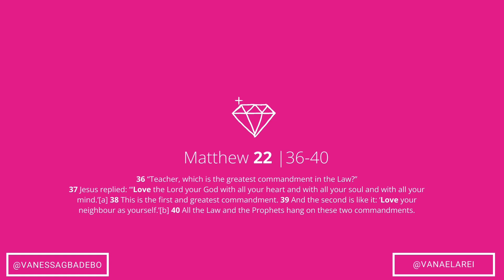Chilling with no make-up on, the real recognise real! My battles with vulnerability...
Starting is the hardest part, it can only go up from here. It's not easy putting yourself out there and I'm living proof of that, a journey that was supposed to start in 2014, and now, 10 years later - I've finally managed to upload content and share myself with the world.

Marianne Williamson once said:

“Our deepest fear is not that we are inadequate. Our deepest fear is that we are powerful beyond measure. It is our light, not our darkness that most frightens us. We ask ourselves, 'Who am I to be brilliant, gorgeous, talented, fabulous?' Actually, who are you not to be? You are a child of God. Your playing small does not serve the world. There is nothing enlightened about shrinking so that other people won't feel insecure around you. We are all meant to shine, as children do. We were born to make manifest the glory of God that is within us. It's not just in some of us; it's in everyone. And as we let our own light shine, we unconsciously give other people permission to do the same. As we are liberated from our own fear, our presence automatically liberates others.”

So I choose to step into the light and I hope you'll find the courage to do the same IJN!

Rewarding my first 100 members with benefits for life, witnessing my entire journey from the very start. You will have access to content before anyone else, have input on content ideas, and have premium access to events (once they are up and running IJN). As the brand grows so will your benefits, I just want to reward those who have started with me from the very beginning so this is my way of being able to see who that is and show you nothing but love!